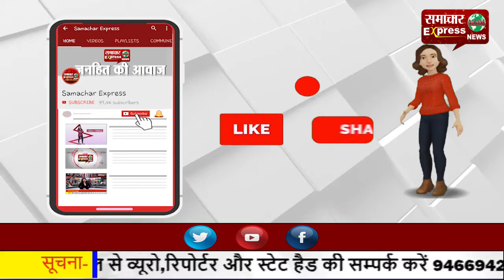कलयुगी दादा ने किया 14 साल की पोती से